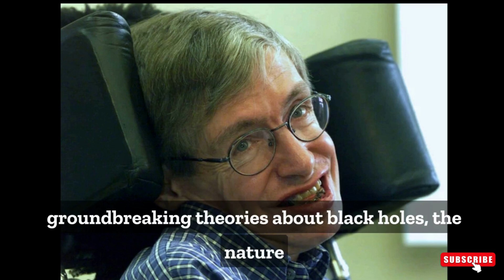Motivational Life Story Of STEPHEN HAWKING - - Motivational Story | BIOGRAPHY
Unfolding the Cosmos: The Stephen Hawking Saga Motivational quotes in English